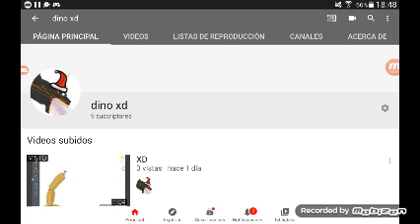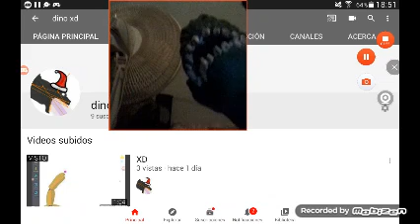24 de diciembre de 2020